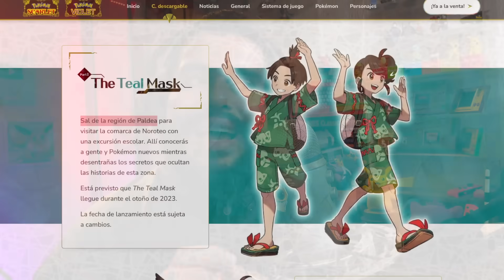NUEVOS POKEDEX EN POKEMON GO.. 👀